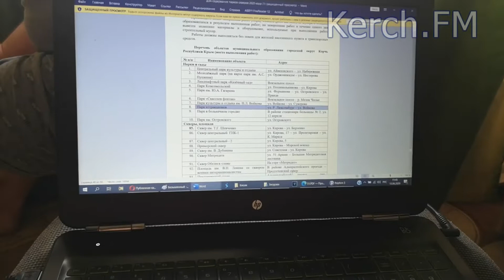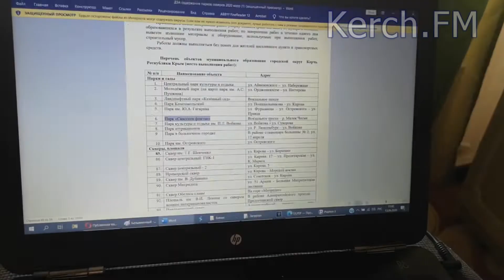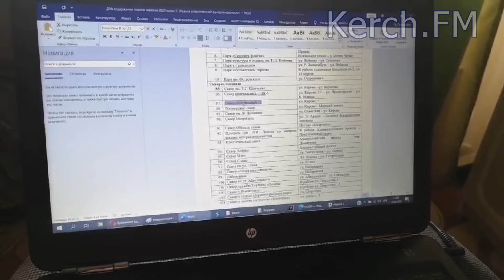Поиски керченских парков и скверов в кадастре